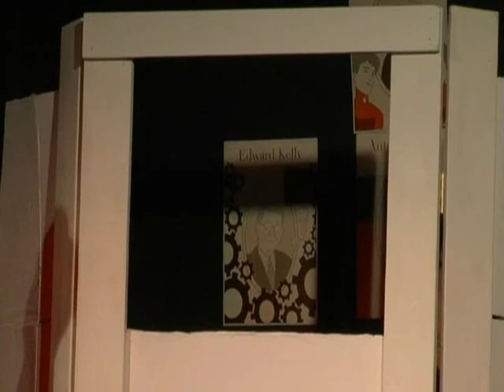First Ward Ball Puppet Show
The Everliegh sisters put on a puppet show at the First Ward Ball.